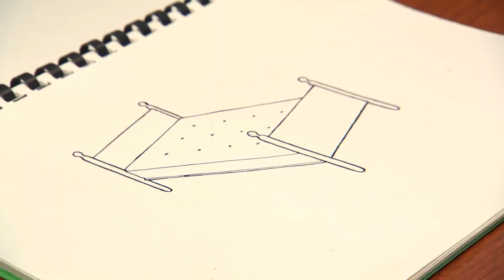2022 Alzheimer's Disease Facts and Figures Annual Report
2022 Alzheimer's Disease Facts and Figures Annual Report